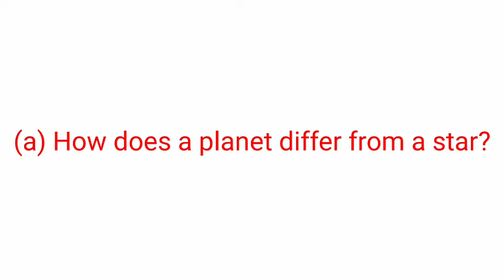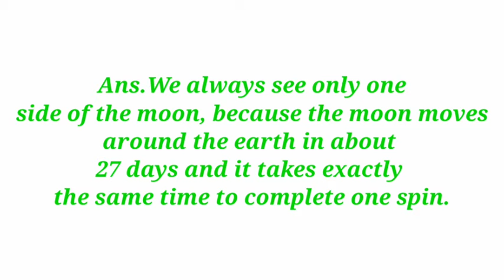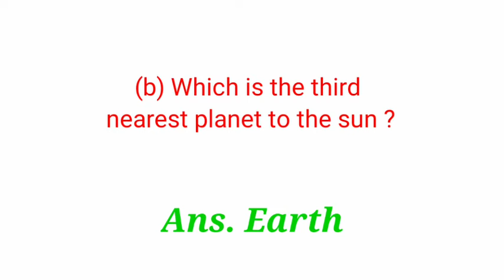Ncert solutions class 6 social science geography lesson| ncert solutions class 6 geography chapter 1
NCERT solutions class 6th geography lesson1

NCERT solution class 8 Maths chapter 2
 NCERT solution class 6th science
 NCERT solution class 6th social science